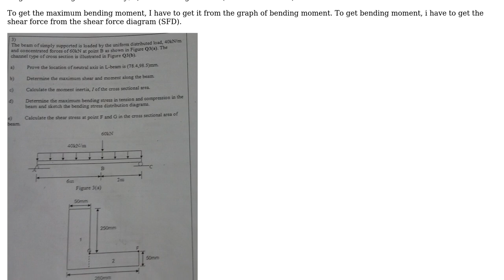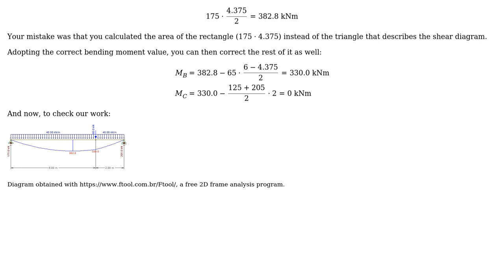Engineering: Bending moment diagram from shear force diagram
With thanks & praise to God, and with thanks to the many people who have made this project possible! | Content (except music & images) licensed under CC BY-SA | Music | Images & others | With thanks to user Wasabi user kelvinmacks user AndyT and the Stack Exchange Network Trademarks are property of their respective owners. You are responsible for your own actions.